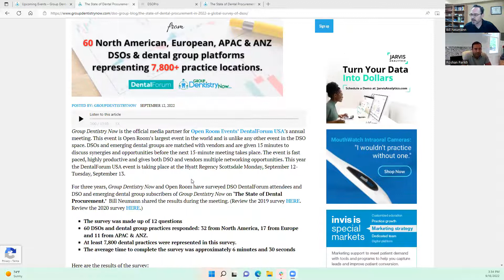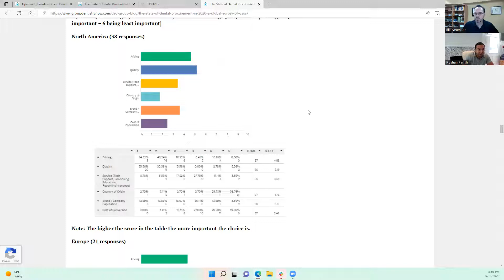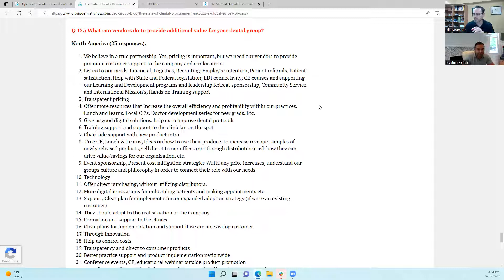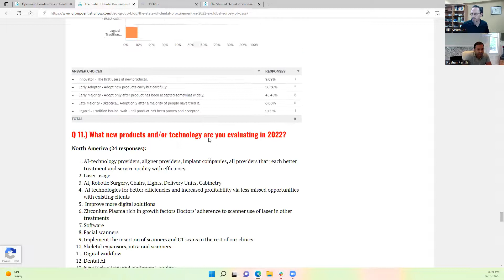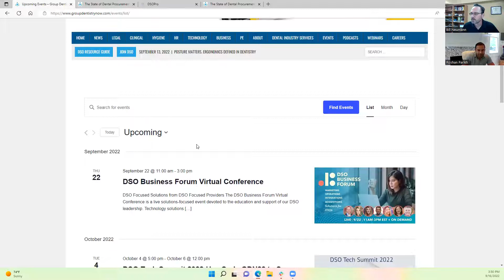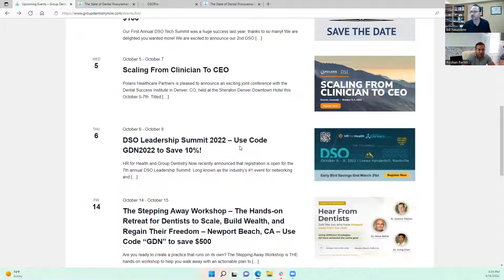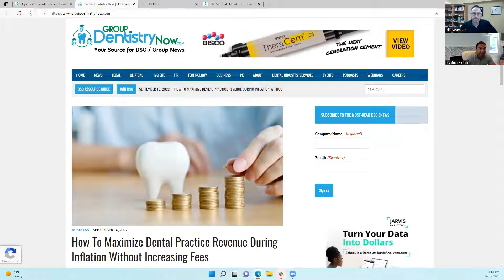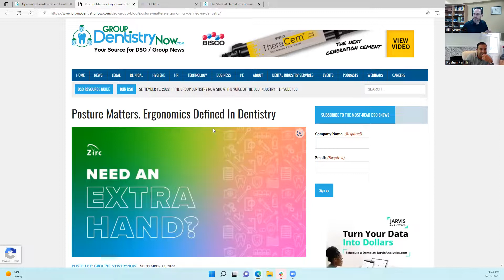DSO Declassified #3 on the Group Dentistry Now Show - Dr. Ro is back on the GDN Show - September 22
This is the third DSO Declassified which is part of the Group Dentistry Now Show. Dr. Roshan Parikh is back with Bill Neumann on this episode. They focus on:

* DentalForum USA conference review
* 2022 Global Dental Procurement Survey Results
* Random thoughts & some fun

To find any of the events or articles discussed on the podcast

If you like our podcast, please give us a ⭐⭐⭐⭐⭐ review on iTunes and a Thumbs Up on YouTube.

Our podcast series brings you dental support and emerging dental group practice analysis, conversation, trends, news and events. Listen to leaders in the DSO and emerging dental group space talk about their challenges, successes, and the future of group dentistry. The Group Dentistry Now Show: The Voice of the DSO Industry has listeners across North & South America, Australia, Europe, and Asia. If you like our show, tell a friend or a colleague.